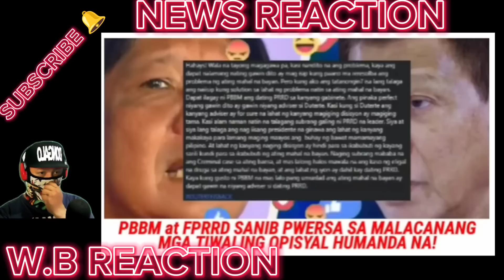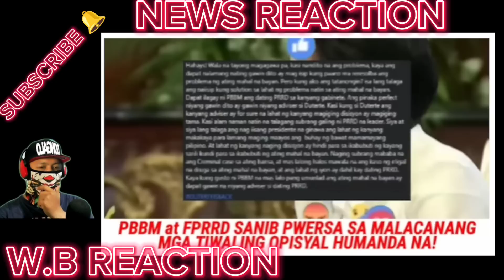KAMAY'na BAKAL ni PBBM'at PRRD SANIB PWERSANG NA TIWALING OPISYAL sa PALASYO BUBUWAGIN NA!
REACTION NEWS VIDEO WATCH THE LATEST NEWS TODAY! PINAS NEWS is about selected video clips of latest news, speeches and interviews of President Ferdinand BongBong Marcos Jr and Vice President Inday Sara Duterte Carpio , and a news vlog magazine where you can find latest news and crucial updates happening in the Philippines WE ADDED OUR UNIQUE VALUE ON EVERY VIDEOS WE MADE , INCLUDING THIS ONE THROUGH OUR OWN COMMENTARY AND VISUAL PRESENCE. We do our responsibility to share what's happening in the Philippines TrendingNews Duterte PBBM VPSARA ProtectThePresident MARCOS BanatNewsTv PinasNewsInsider COPYRIGHT DISCLAIMER: Copyright Disclaimer Under Section 107 of the Copyright Act 1976, allowance is made for "fair use" for purposes such as criticism, comment, news reporting, teaching, scholarship, and research.

BONGBONG MARCOS
BBM-SARA
UNITEAM
MAYOR SARA DUTERTE
PRESIDENT MARCOS
PRES MARCOS
VPSARA
PBBM
SEN RAFFY TULFO
RAFFY TULFO
SEN TULFO
SEN RAFFY
IDOL RAFFY
MIKE ABE OPENIONS
PRES DUTERTE
MANNY PACQUIAO
UP DILIMAN
NEWS FILES
AMERIKA JOE BIDEN
MARCOS GOLD
CONG MARCOLETA
MARCOLETA